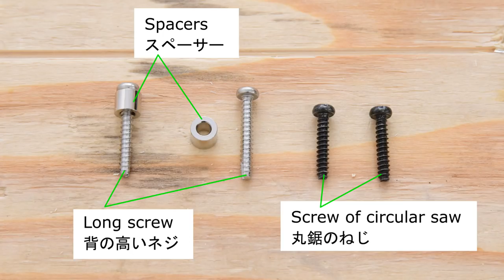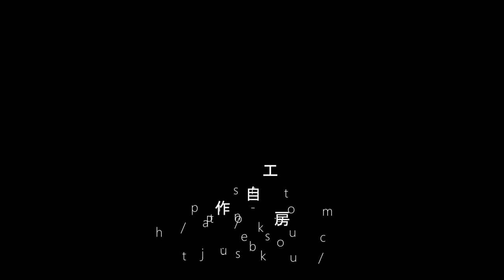How to make Circular saw line laser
Since I made my own line laser with the previous movie, I tried installing it on a circular saw. (We also introduce the correction of the straight line which was insufficient in the last time.)

It is now possible to cut straight even with free hand using line laser.
However, since I am a beginner, I think that it is safe and accurate to cut using jigs · · ·

Half of the play that emphasizes looks, half a practicality video
I am planning to make a circular saw slide table, so I think that it will help a little with positioning etc. once completed.